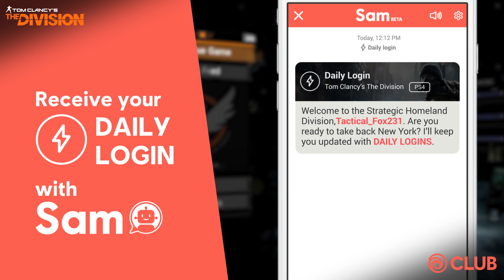UBISOFT CLUB DAILY LOGIN: Your in-game progression and tips for Tom Clancy's The Division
Agents, every time you play, track your in-game progression & get pesonalized tips for Tom Clancy's The Division with Ubisoft Club Daily Login!

Daily Login is delivered by Sam, personal gaming assistant available in Ubisoft Club mobile app.

GET MORE FROM YOUR GAMES